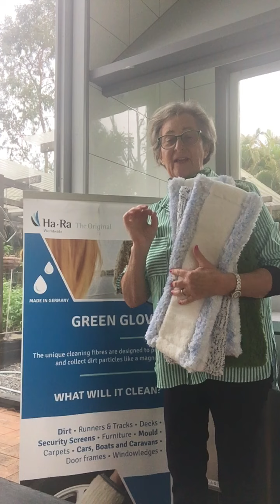Are you happy with your cleaning system?